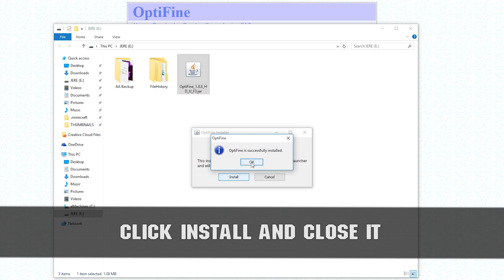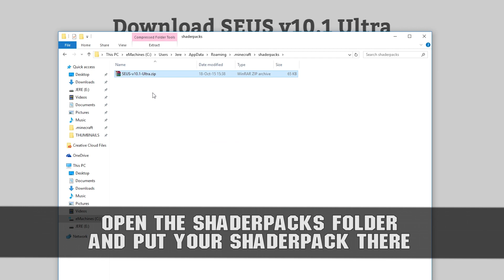Minecraft - (Works for 1.10) Shaders Mod Tutorial - How to Download & Install (EASY)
So that's how you can get Shaders mod to Minecraft using Optifine! You don't need forge or the original shaders mod. Really easy and fast!

This works for Minecraft 1.10 too! Just download Optifine for 1.10 and do everything that I did in the tutorial :)

How to open Minecraft file on Windows:
1. Click Start and type "Run". If you don't see "Run" try holding down your "Windows" key and press the R key.
2. Type %appdata% (case doesn't matter but be sure to include the % markers) and click OK.
3. Open the .minecraft folder.